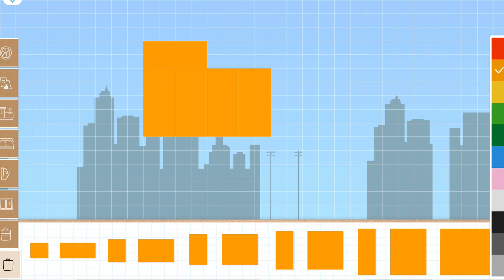Labo Brick Train #243 | Thomas The Tank Engine